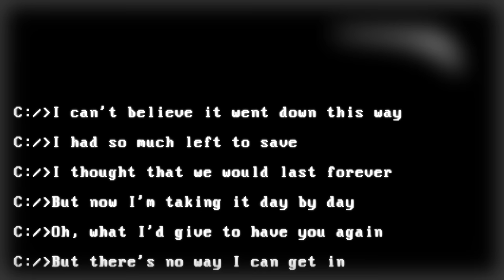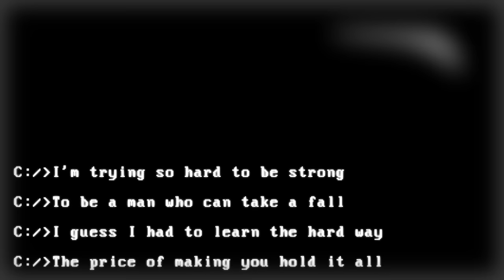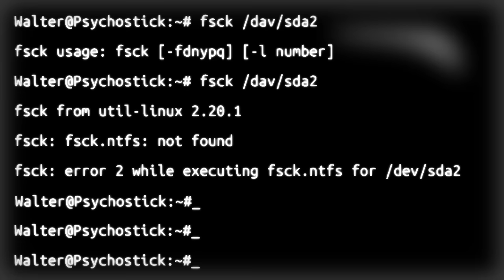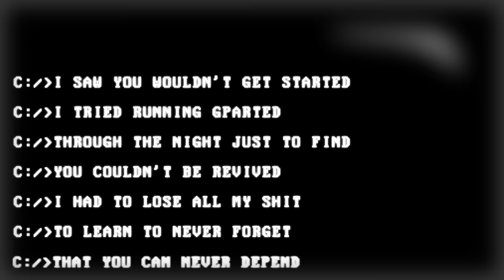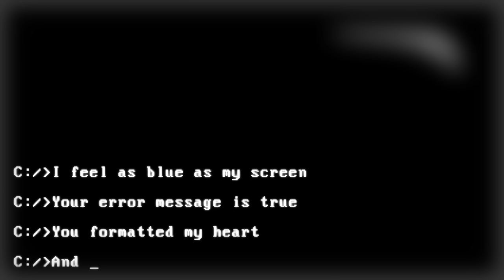BLUE SCREEN by Psychostick w/lyrics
Sad computer song for broken people. Getting a blue screen of death or a failed drive is a depressing moment. Let's get through this together.

From our album "Psychostick IV: Revenge of the Vengeance" (2014)

CONNECT WITH PSYCHOSTICK!

Video by Matthew Kuchta and his wonderful beard.